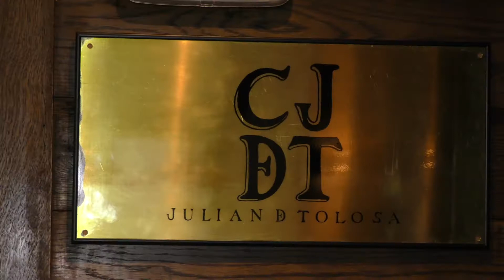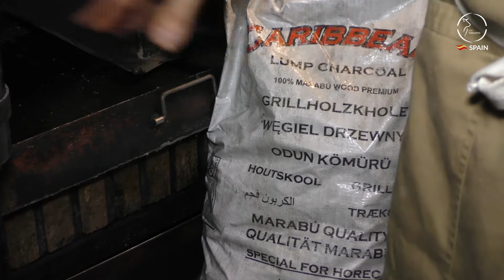Video công thức chế biến sườn bò của Chef Mikel Gorrotxategi nhà hàng Casa Julián